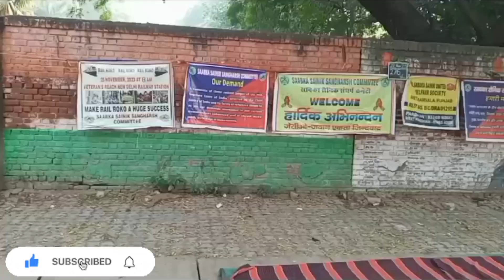25 तारिख को रेल रोको आंदोलन । पूर्व सैनिक हुए इकट्ठा।army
आर्मी का मेडिकल कैसे होता हैं।
आर्मी के मेडिकल में क्या क्या चेक होता है।
क्या आर्मी का मेडिकल हार्ड रहता है।
लौंग जम्प कैसे मारे।
1600 मीटर रनिंग कैसे तेज करें।
आर्मी में जाने के लिए क्या करें।
आर्मी में जाने के लिए कितने मार्क् चाहिए।